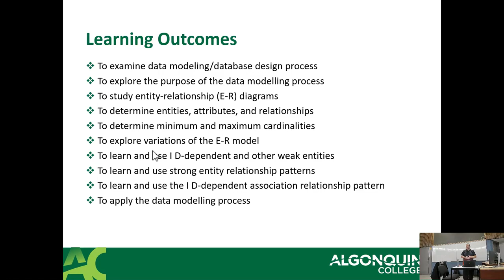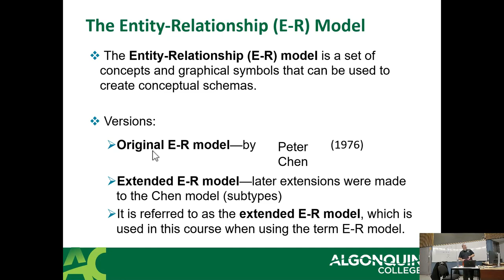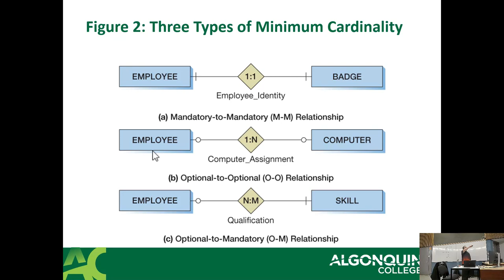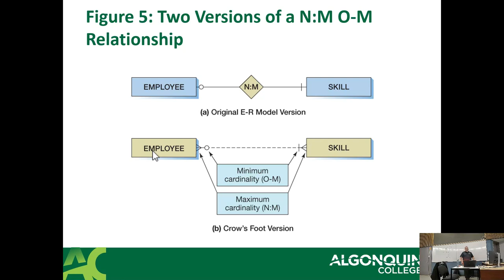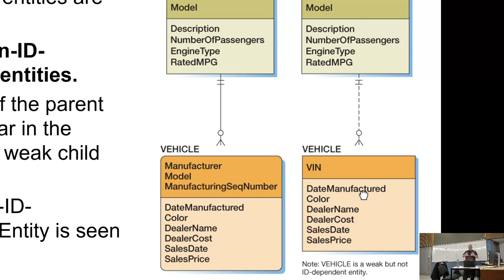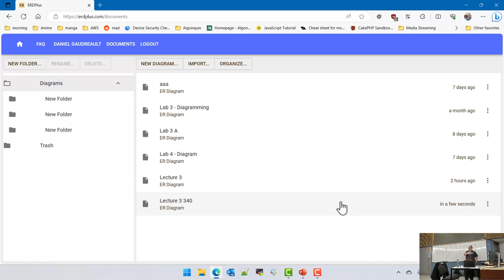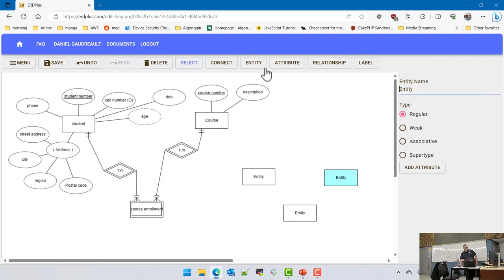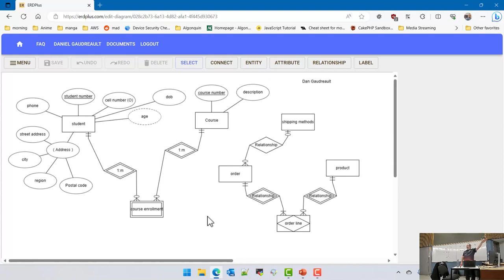CST8215 - 23F - Section 340 - Week 3